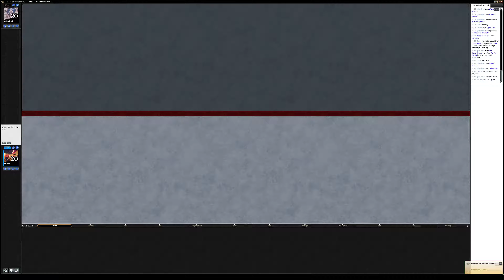Legacy Affinity #3 (Match 5, Game 3)